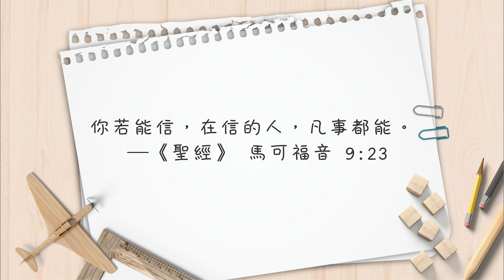【心靈蜜豆奶】挺過低潮，走出人生逆境的力量/劉群茂牧師_20201031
在困境中學習忍耐和信心的功課，並帶著盼望勇往直前、面對每一天，就能經歷提升和擴張！精彩內容，一起來聽聽！
🔍Podcast上線囉！點選收聽〈心靈蜜豆奶〉👇👇👇
Apple Podcast：